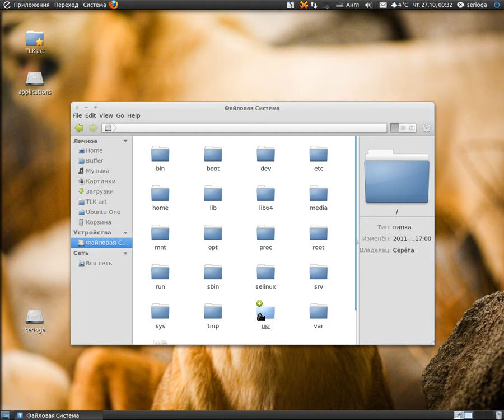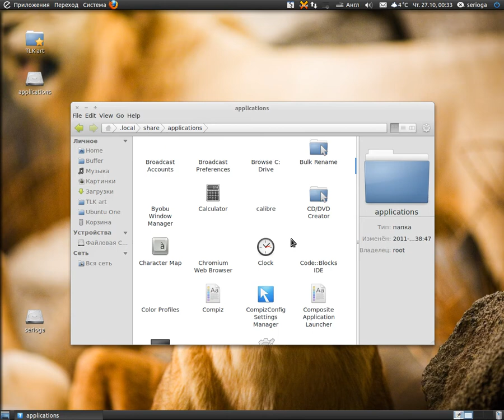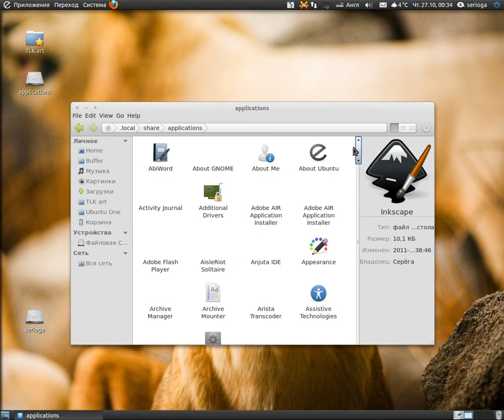You don't know how epic this is (Glimpse progress)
Behold, with the new Glimpse I can launch Glimpse apps from host and host apps from Glimpse. You don't know how epic is this unless you've ever messed with chroot for more than a week.